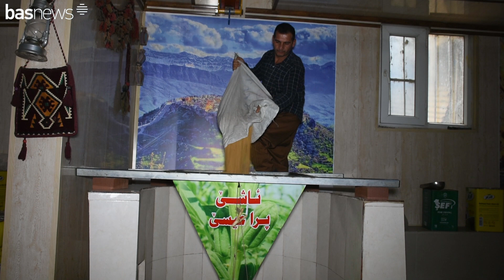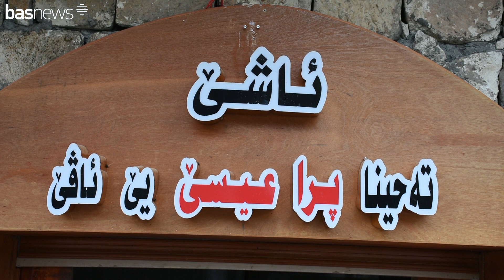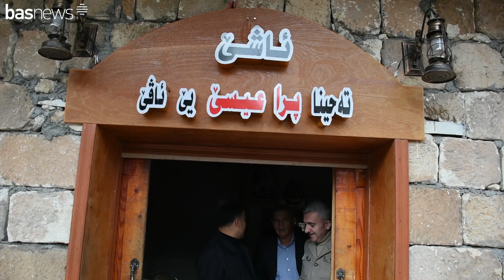ئاشێکی هەرێمی کوردستان 500 ساڵە بەرهەم دەدا.. بەشێکی بەرهەمەکە دەچێتە ئەورووپا